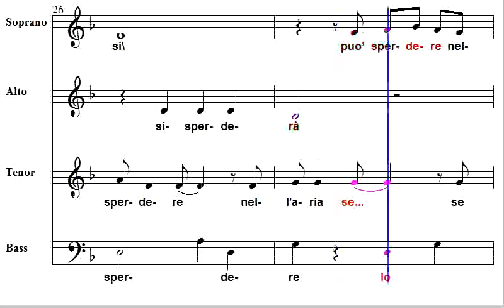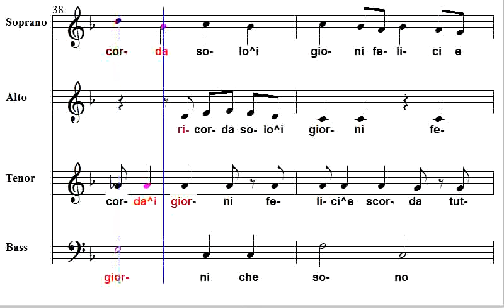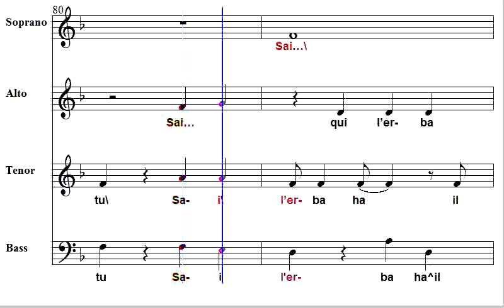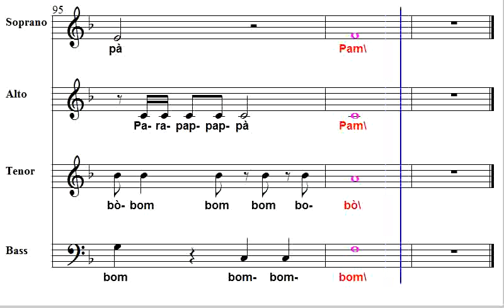la vita e' bella Coro ACR Chorus